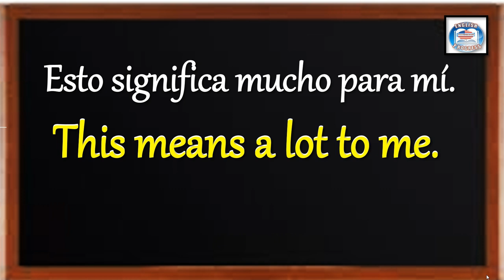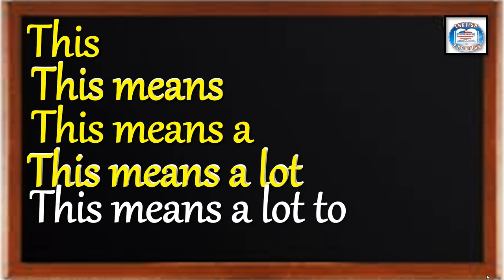👉292 ¿CÓMO SE DICE EN INGLÉS? ESTO SIGNIFICA MUCHO PARA MÍ.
👉2👉PARA ENTENDER MÁS FÁCIL LA PRONUNCIACIÓN FIGURADA
VER ESTE VIDEO:
92 ¿CÓMO SE DICE EN INGLÉS? ESTO SIGNIFICA MUCHO PARA MÍ.